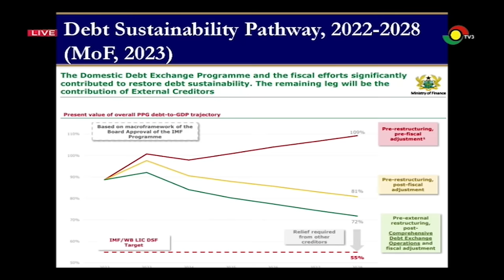As usual Martin Kpebu brought the reality check to light with Kalyppo on live TV ||The Key Points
As usual Martin Kpebu brought the reality check to light with Kalyppo on live TV ||The Key Points on TV3